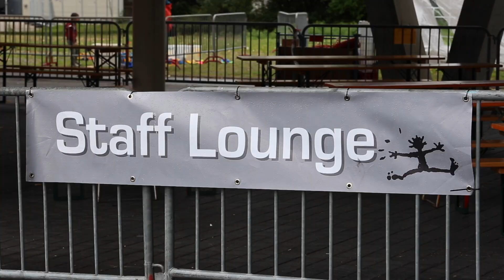Koma og check-in - TeenStreet 2017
Koma og check-in